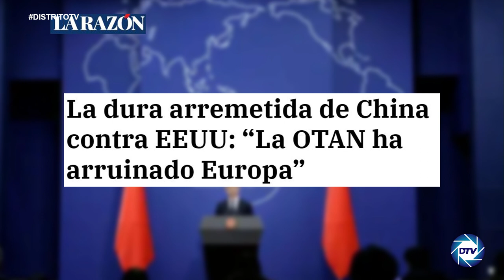ROBERTO CENTENO: La OTAN y BIDEN están arruinando a EUROPA con la ayuda de Ursula von der Leyen